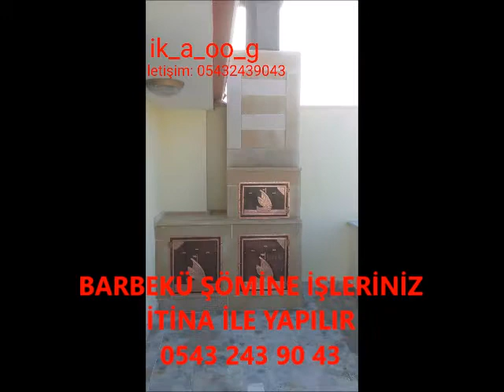DÖRTYOL BARBEKÜ ŞÖMİNE İŞLERİNİZ İTİNA İLE YAPILIR İLETİŞİM ABDULLAH ARSLAN 0543 243 90 43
4 KALİTE VE YAKLAŞIK 75 MODEL  İLE BARBEKÜ VE ŞÖMİNE YAPMAKTAYIZ BİR GÜNDE TESLİM ÜRÜNLER MEVCUT OLUR İŞÇİLİK DAHİL FİYAT VERMEKTEYİZ PETOPAN MERMER GRANİT KANDIRA TAŞI VE İSTENİLDİĞİ YERE GÖRE BİR ÇOK MODELİMİZ MEVCUTTUR